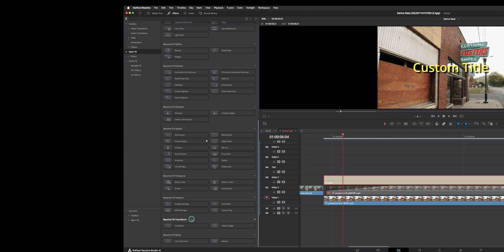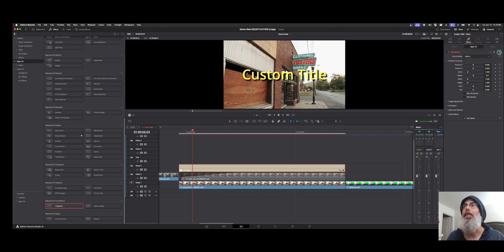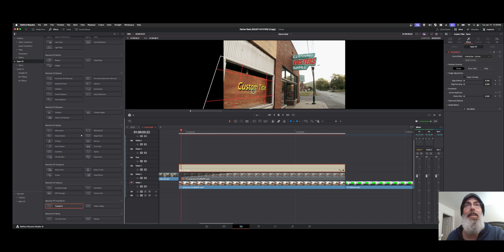DaVinci Resolve 19 - How to use Resolve FX Transform for compositing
Use Resolve FX Transform. Composite your FX and track from the edit page.

00:00 Intro
00:08 Empty Timeline
00:41 Preview the Multicam Clip
00:51 Verifying the Multi Cam Sync
01:42 Base Edit for Multicam
02:45 Changing your audio source
03:38 Editing the Multicam - Live
04:29 Slip Editing your Multicam
05:08 Swapping Angles